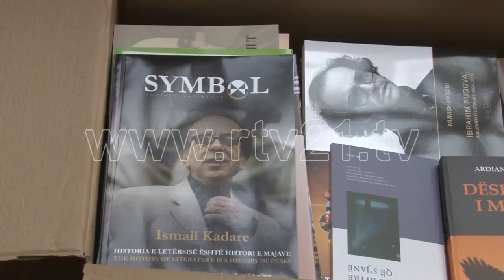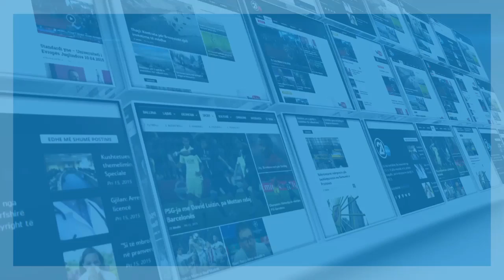36 biblioteka u pasuruan me nga 189 tituj - 29 12 2016